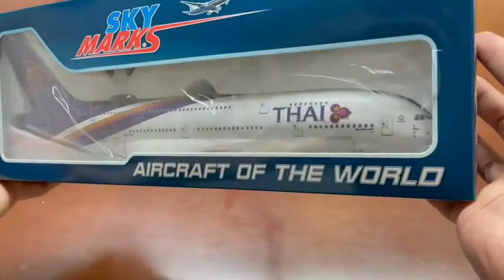SKR331N SKYMARKS THAI A380-800 1/200 W/GEAR NEW LIVERY by SkyMarks Models.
SKR331N SKYMARKS THAI A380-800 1/200 W/GEAR NEW LIVERY by SkyMarks Models. Here it is!! The next generation of wide bodies. The Airbus A380-800 Double-Deck airliner! This incredible model represents the largest airliner yet. This snap fit model is pre-decorated and includes landing gear and stand. 14" long x 15 5/8" wingspan. 1/200 scale. Adult collectible ages 14+ bar code 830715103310